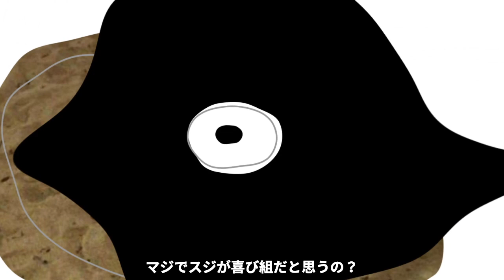[驚愕] コギョンピョ の情緒不安定過ぎる言動に一同鳥肌が止まらない...「ソウル・バイブス」で大人気俳優のヤバ過ぎる特殊性癖、「孤児だった...」明かされた悲惨過ぎる過去がヤバい...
韓流ファンの皆さん、こんにちは

このチャンネルでは韓国の芸能情報を詳しくご紹介していきます

2020年1月に除隊し、

これからも活躍が期待されるコギョンピョ。

しかし過去にはSNSでの発言を巡ってトラブルもありました。

基本プロフィールから、ストイックな恋愛感、

パクボゴムとの意外な交友関係まで、

様々な視点からコギョンピョの全てを徹底ご紹介していきます。

是非、最後までお付き合いください。